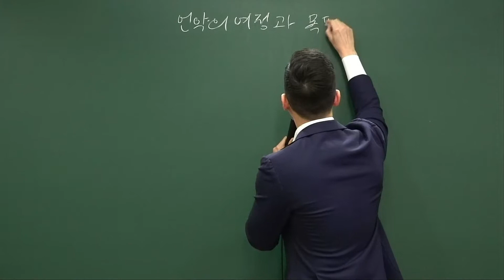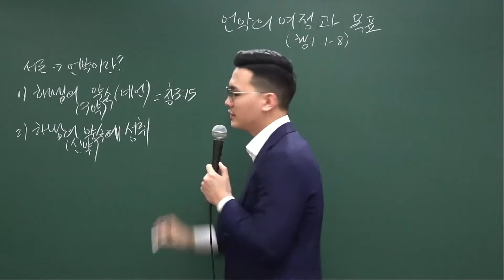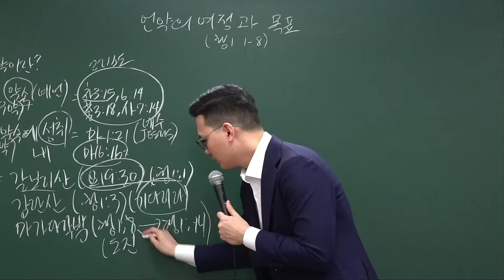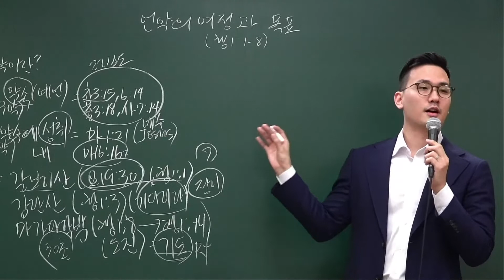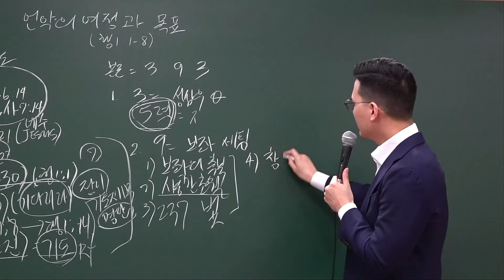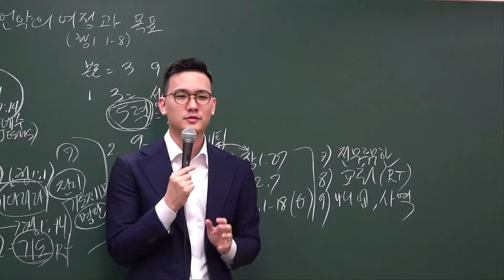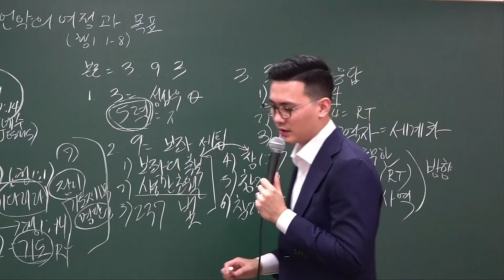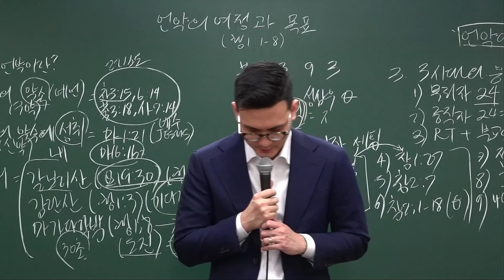20220117 - Escuela de Evangelismo